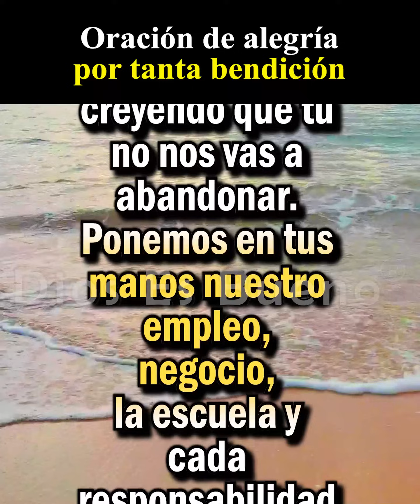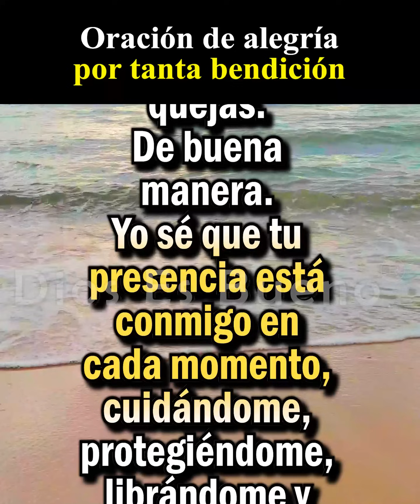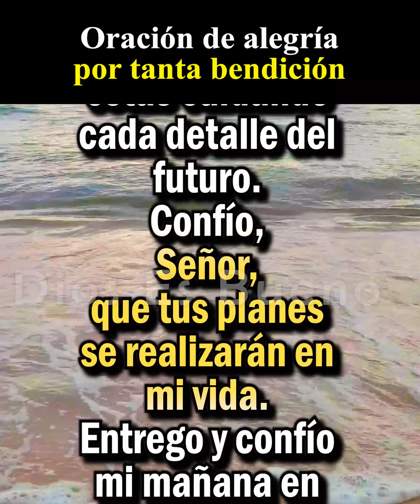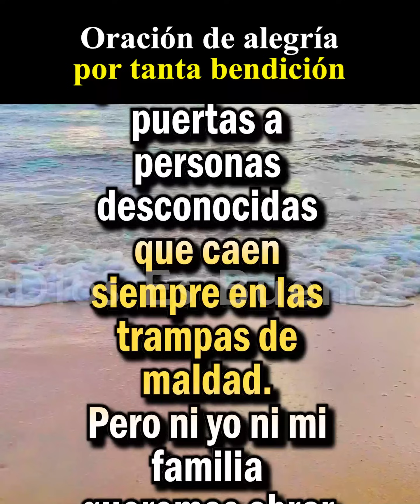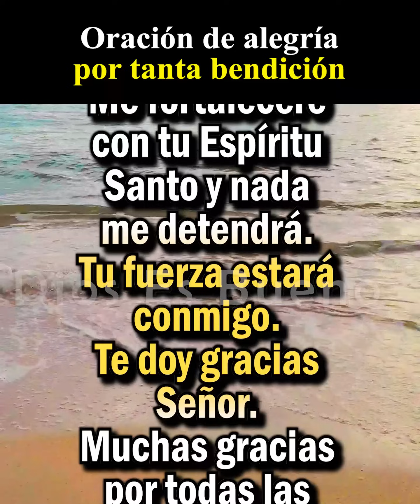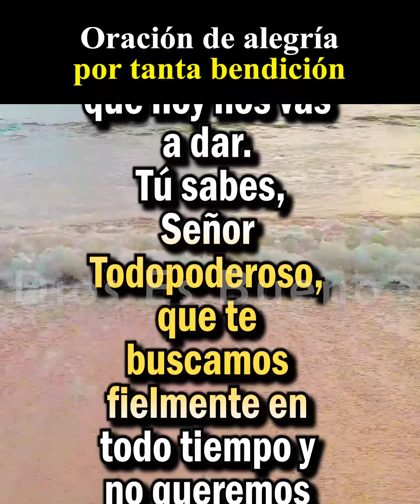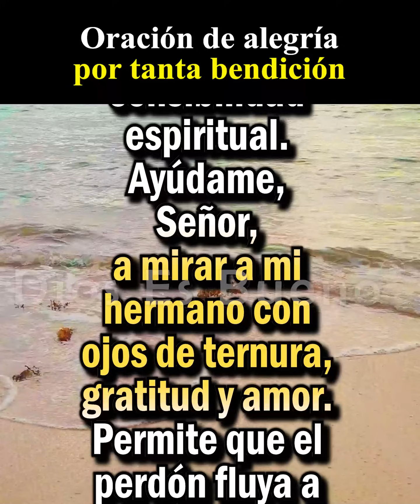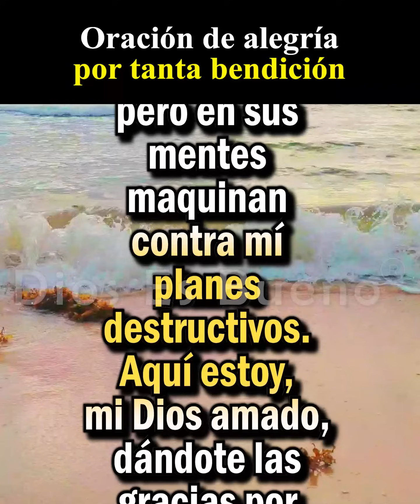Lunes 25 de diciembre | confío en que nos librarás de peligros y enfermedades con tu poderosa mano.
Damos gracias, Señor, por concedernos otra semana de vida. Confío plenamente en que mi familia y yo estamos protegidos bajo tu sagrado manto, y tengo la certeza de que nos librarás de peligros y enfermedades con tu poderosa mano.

Comenzamos esta semana con fe, tranquilidad y paz, sabiendo que nunca nos abandonarás. Te confiamos nuestro empleo, negocio, escuela y todas nuestras responsabilidades, con entusiasmo y diligencia. Danos la fuerza y energía para desempeñar nuestras tareas de manera óptima. Si encontramos dificultades en nuestro trabajo o actividades, ayúdanos a perseverar y a hacer nuestro trabajo sin quejas.

𝐃𝐞𝐣𝐚 𝐭𝐮 𝐧𝐨𝐦𝐛𝐫𝐞 𝐩𝐚𝐫𝐚 𝐨𝐫𝐚𝐫 𝐩𝐨𝐫 𝐭𝐮 𝐟𝐚𝐦𝐢𝐥𝐢𝐚 𝐲 𝐩𝐨𝐫 𝐭𝐢.